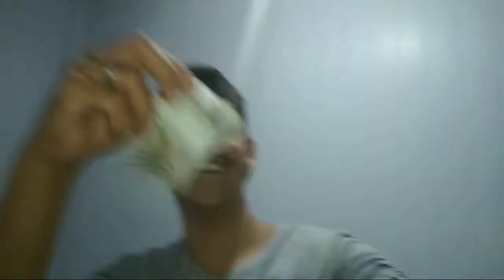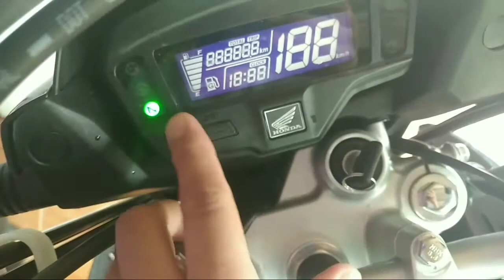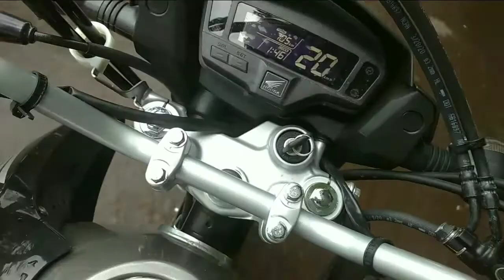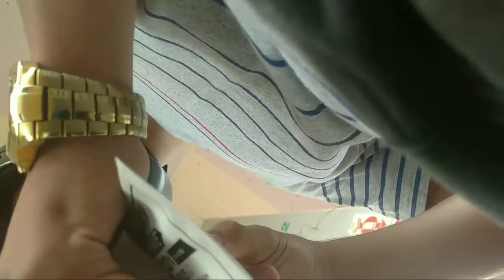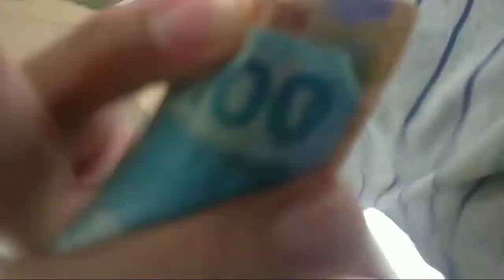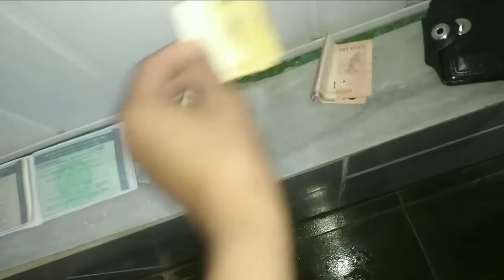TROLLEI O Frentista COM uma NOTA De 200$*Troll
Fala Rapaziada Renner Patrick Na Parada Beleza sejam bem vindos a mais um vídeo, Galera hoje irei fazer uma Trolagem Rapaziada isso mesmo , Neste vídeo eu TROLLEI o Frentista com Uma nota de R$ 200,00 A Nova nota de 200$ que acabou de chegar na minha cidade galera eu não poderia perder essa oportunidade de gravar pra vocês 🤩♥️🎥

Galera se vocês gostem da Trolagem com A Nova nota de 200$ eu posso estar trazendo mais conteúdo assim de Trolagem!!

Me Deixe sugestões de Próximos vídeos e Próximas Trolagem 🙈🎥

Vídeo ficou insano galera assista até o final essa Troll com a Nota de R$ 200,00!